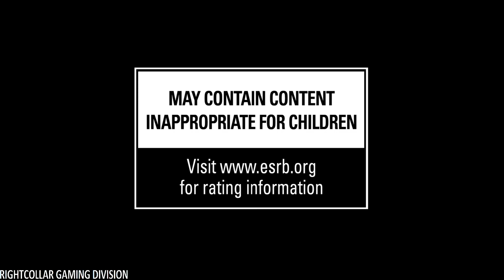RETURNAL Gameplay Trailer (2021) 4K 60FPS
Returnal NEW Official Gameplay Trailer in 4K 60FPS PS5 but improved from 30 FPS to amazing 60 FPS for much better enjoyment.

Coming: March 19, 2021

Returnal is an upcoming third-person shooter science-fiction psychological horror game by Housemarque and published by Sony Interactive Entertainment. Set in a futuristic science fiction setting, the player controls female space pilot named Selene, equipped with a suit and armed with high-tech weapons, who is stranded on an alien planet and stuck in a time loop. After every death, the Selene is resurrected, following a pattern of traversing across foreign environments and combating extraterrestrial entities with growing visions in an ever changing world.

♥ Support me creating better content: